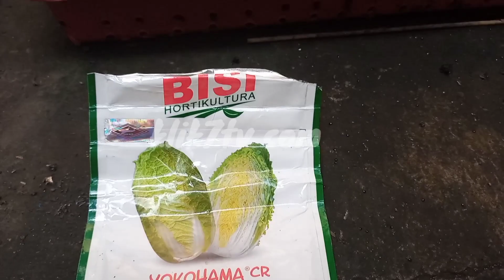Cara semai dan pindah tanam sawi putih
cara semai dan pindah tanam sawi Putin
Dengan botol air mineral bekas dan gelas plastik Bekas menggunakan sumbu kain planel sistim wik

Salam petani indonesia
Salam dari kami petani rumahan